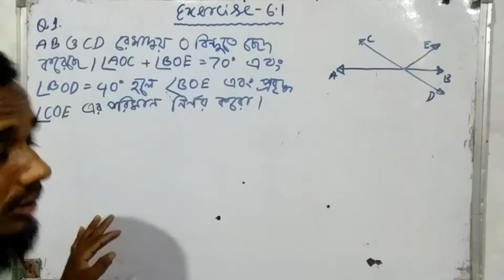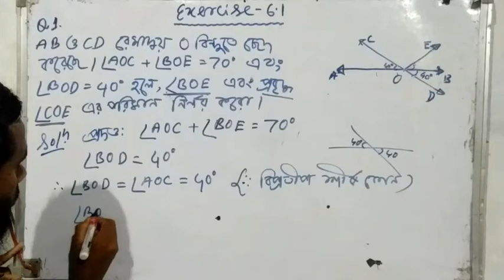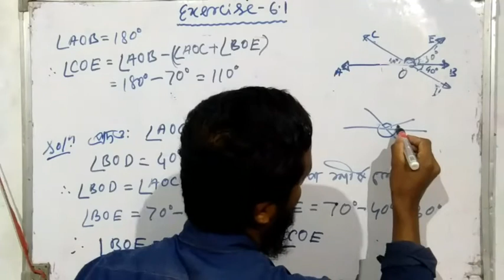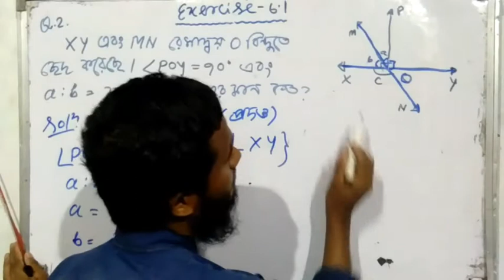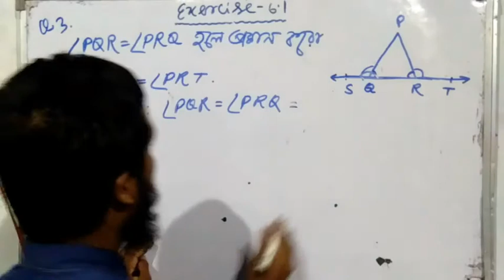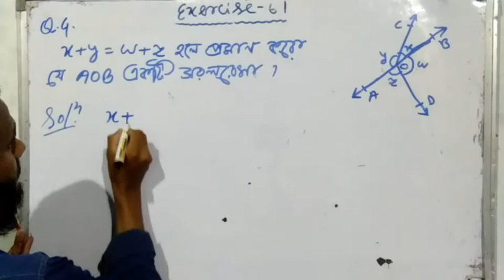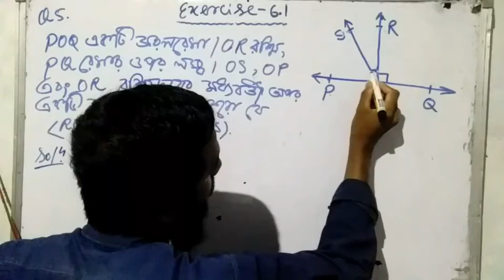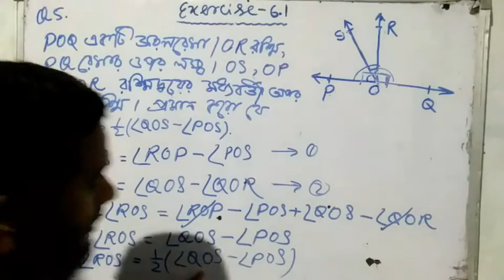9th Math, Lines and Angles, Exercise 6.1, রেখা ও কোণ, অনুশীলনী 6.1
9th Math, Lines and Angles, Exercise 6.1, রেখা ও কোণ, অনুশীলনী 6.1